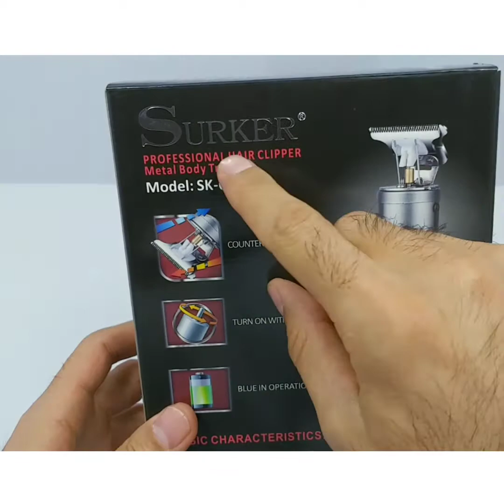خط زن سورکر مدل Surker sk-651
⁦✔️⁩ منبع تغذيه: باطری قابل شارژ (بی سیم)
⁦✔️⁩ شارژ کامل در: ٢ ساعت
⁦✔️⁩ دوام باطری: ٣ ساعت و ۴۰ دقیقه
⁦✔️⁩ ولتاژ ورودی شارژر: ۱۱۰ تا ۲۴۰
⁦✔️⁩ جنس تیغه: استیل ضد زنگ
⁦✔️⁩ اندازه برش تیغه: ۰.۳ میلیمتر

❇️ سبک و کم حجم
❇️ بدنه تمام فلزی
❇️ قدرت موتور بالا
⁦ℹ️⁩ مناسب برای کوتاه کردن مو صورت و اصلاح مو بدن
⁦ℹ️⁩ مناسب برای درآوردن خط ریش و گردن و انجام کارهای فانتزی
⁦ℹ️⁩ مناسب برای استفاده شخصی

➕ همراه سه عدد شانه در اندازه های ۱, ۲ و ۳ میلیمتر
➕ همراه شارژر
➕ همراه روغن